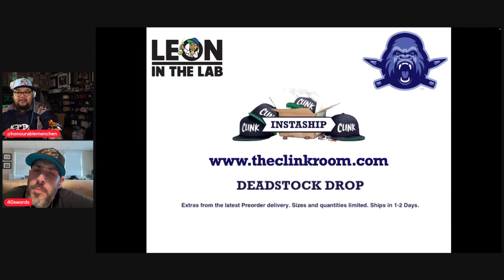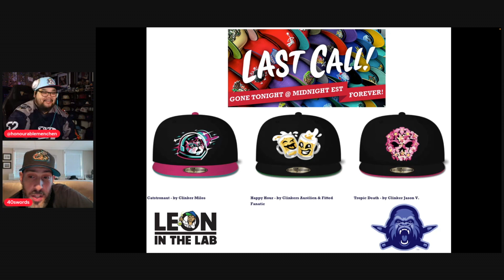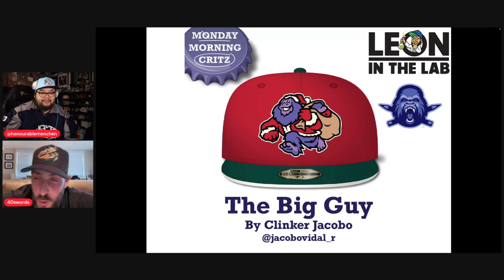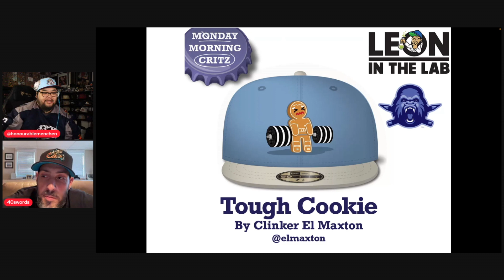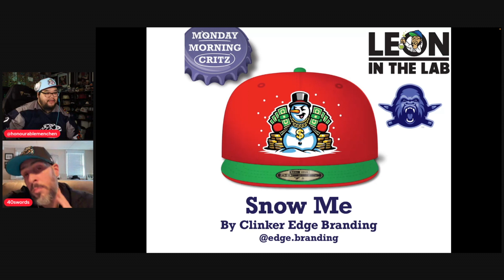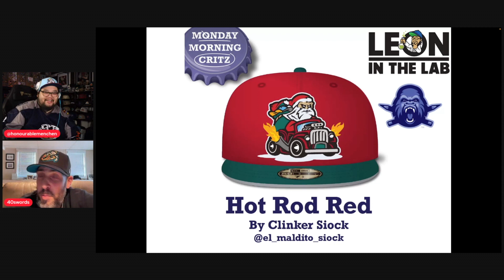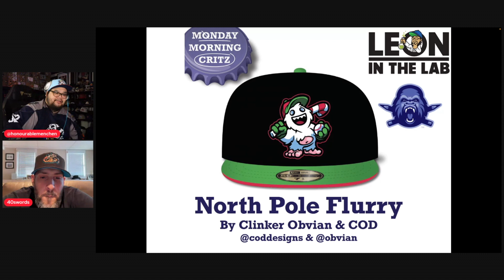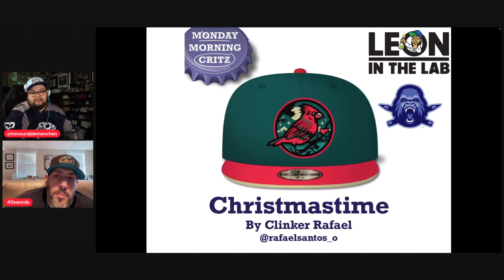Sundaze with The Clink Room - Episode 20: featuring 40 Swords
Welcome back to another exciting episode of "Sundaze with The Clink Room!" In Episode 19, your host, Leon, is joined by the incredibly talented T.J. Monteiro aka 40 Swords.

Leon and T.J. cover the 3 for $99 Mystery Box deal from The Clink Room.

Leon and T.J. also go over the 6 preorders that are ending tonight at 12 PM EDT at The Clink Room before they get sent off for production.

Join us as we analyze ten brand-new designs submitted by The Clink Room for Monday Morning Critz. Be part of the conversation as we provide our expert insights and predictions on which designs have the potential to become the next big thing in the world of headwear.

This episode is a must-watch for all art and design enthusiasts, as well as fans of The Clink Room. It's an episode filled with inspiration, artistry, and exclusive insights that you won't want to miss.